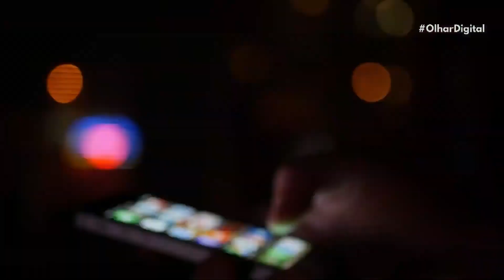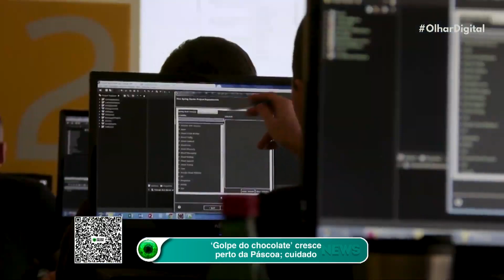Sistema Solar fica “alinhado” neste mês